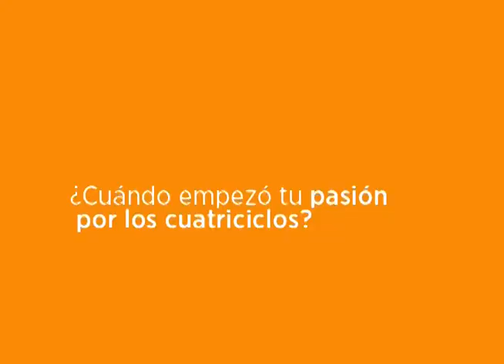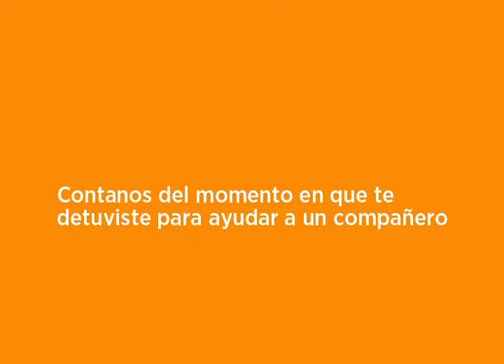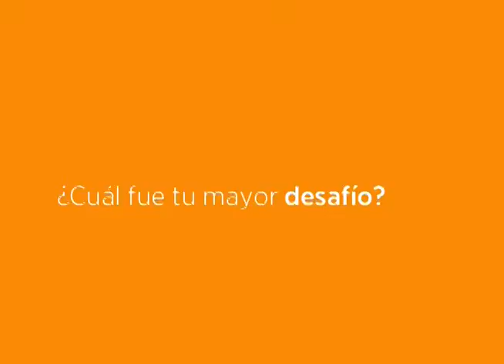Entrevista a Tomas Maffei, Piloto del Rally Dakar 2012 - Demotores.com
Entrevistamos al piloto argentino que salio en 3er lugar en la categoria Quads (Cuatriciclos) en el Rally Dakar 2012. ¡No te la pierdas!